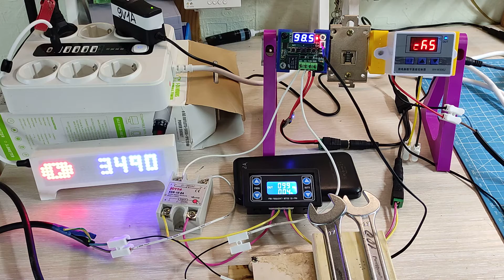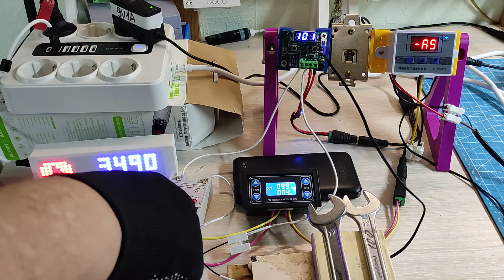ШИМ регулятор + SSR реле + терморегулятор + PTC позисторный нагреватель 3 декабря 2022 г.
Задание режима работы и опрос по UART будет в следующем видео
Электропитание: DC6 ~ 30V
Диапазон температур: -50 ... +110 ~ +110 ℃
Точность контроля: 0,1 ℃
Измерительный вход: NTC10K / B3950
Частота обновления: 0,5 секунды
Тип выхода: релейный выход 10A
Водонепроницаемый датчик на проводе 0,5м
Список видео по теме "Термостаты, терморегуляторы, датчики температуры"

7. Как использовать твердотельные реле типа SSR? Радиатор. Часть 3. - Как использовать твердотельные реле типа SSR? Радиатор. Часть 3.
26. Наращиваем датчик до 50 метров у терморегулятора W1209! Как нарастить, что будет? Все будет тип-топ!